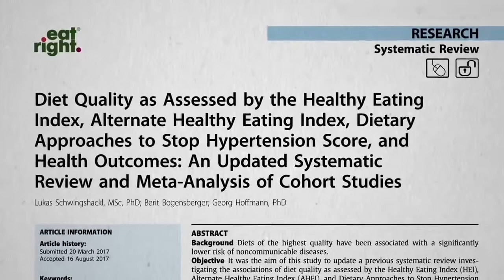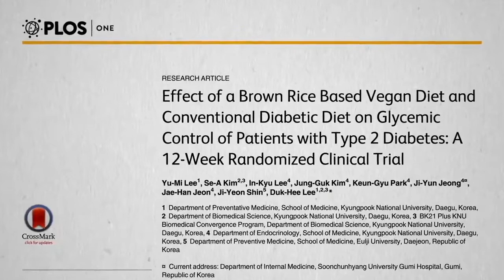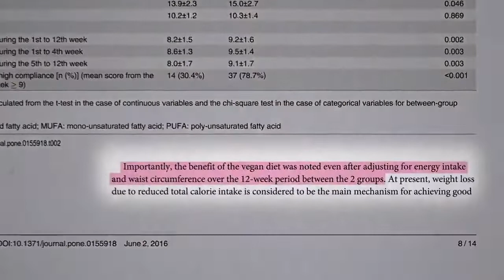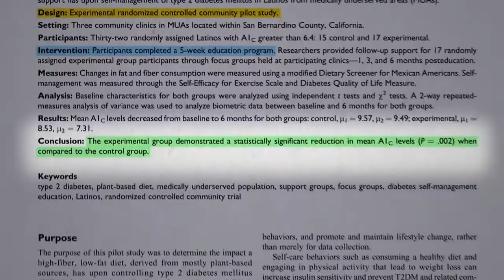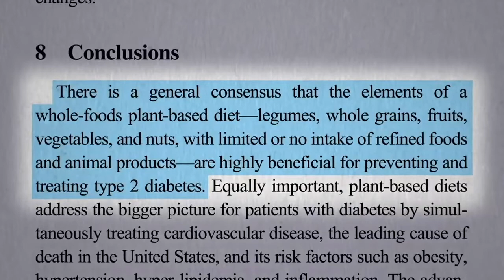Best diet for people with diabetes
This video talks about the best diet for people with diabetes.

Prevent And Reverse Heart Disease- The Revolutionary, Scientifically Proven, Nutrition-Based Cure